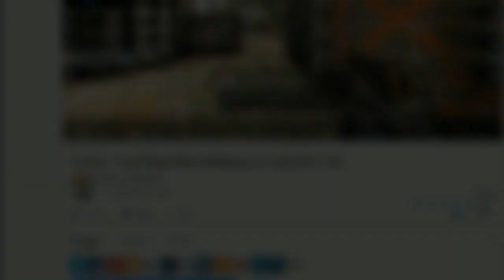CS:GO - Fun/Rage MatchMaking w/ randoms ! #7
• If you want more funny CSGO videos, leave a like guys =D !